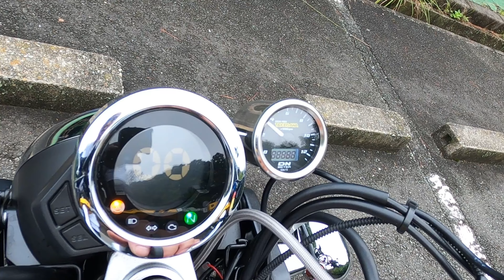モンキー125カスタム ついに完成！ OVERスイングアーム ヨシムラバックステップかっこいいぜ！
いよいよ完成しましたモンキー125の撮影させていただきました。

納車から、あっという間に10ヶ月でここまで仕上がりました。
あとは、タイヤを交換したら終了にするそうです。

使用している撮影機材と新型です⬇️

GoPro HERO8 Black ゴープロ ヒーロー8 ブラック ウェアラブル アクション カメラ

ソニー コンデンサーマイク モノラル/電話録音用 ECM-TL3

最新のゴープロ10（HERO10Black本体+認定SDカード(64GB) + 予備バッテリー+2年無料保証+ギフトボックス＋大容量バック）

GoPro MAX + デュアルバッテリーチャージャー+バッテリー + 認定SDカード + GoPro公式限定非売品ステッカー【国内正規品】